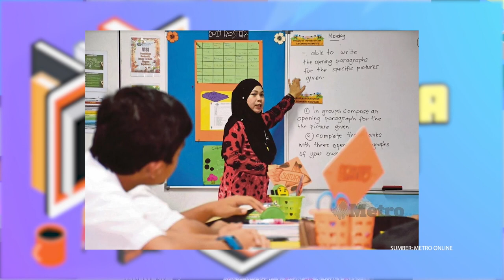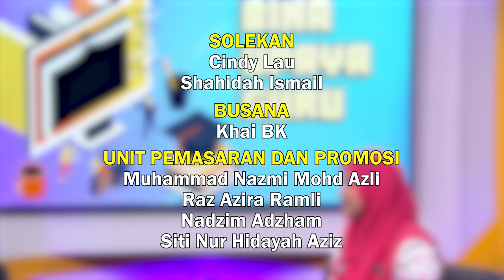BINA UPAYA GURU 2022 Q3 Q4 EP 51